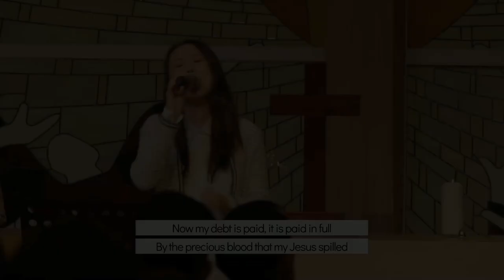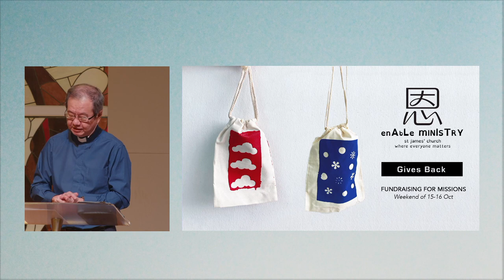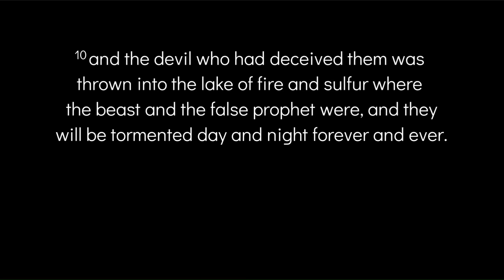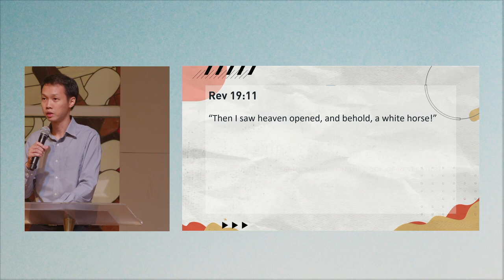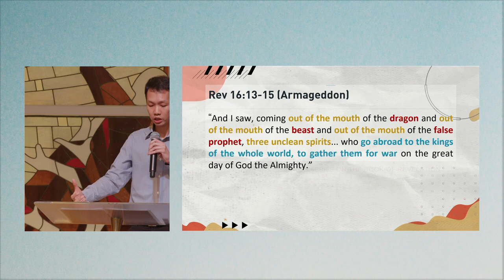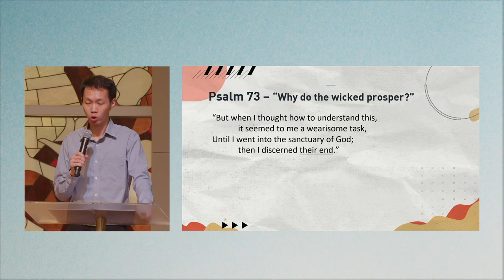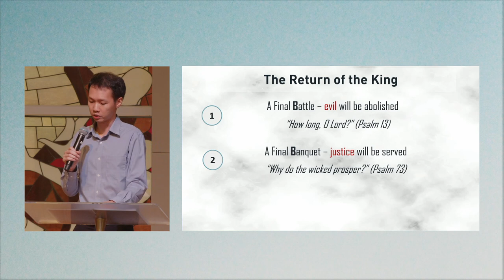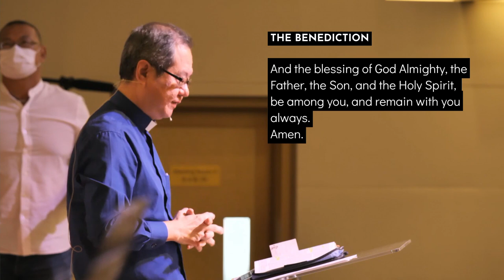9th October 2022 | SJC Online Service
Time Stamps:
00:00:00 - Opening Liturgy
00:02:23 - Praise & Worship
00:27:53 - Collect
00:28:19 -  Intercession
00:33:13 - SJC News
00:36:53 - Offertory
00:37:56 - Scripture Reading
00:43:24 - Sermon "Return of the King"
01:14:34 - Response
01:22:59 - The Benediction
01:26:00 - End